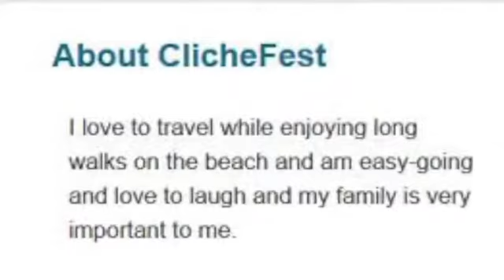Why People Like Long Walks Along the Beach, and the Dating Scene, Costa Rica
Why People Like Long Walks Along the Beach
dr Meno deduces on the phenomenon on why humans so much like long walks along the beach.  It is the most used cliche of conversation on dating sites.

One.  The waves mostly sound like the liquids moving around the womb.  In this video you need to blockoput the heart beat, and  hear the background rush.

Two.  Walking barefoot along the beach grounds your body.  Discharging all of the negitive energy in your body.